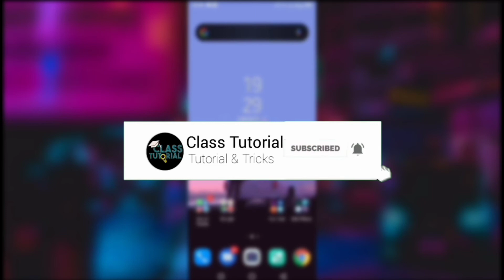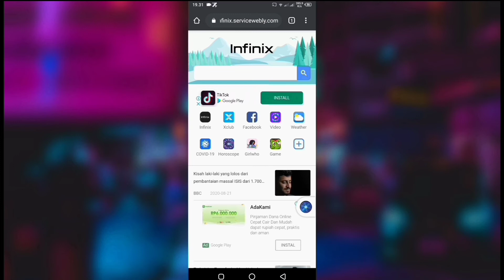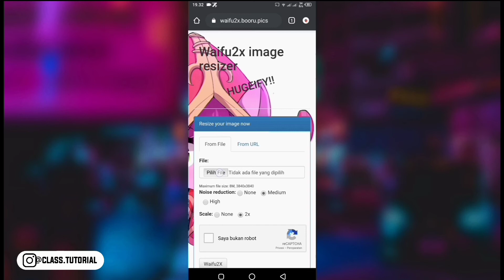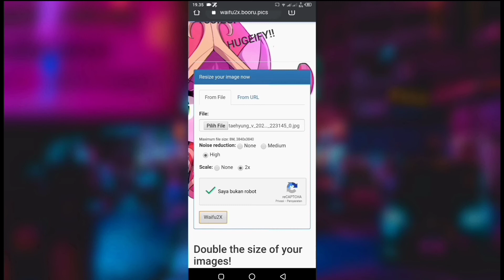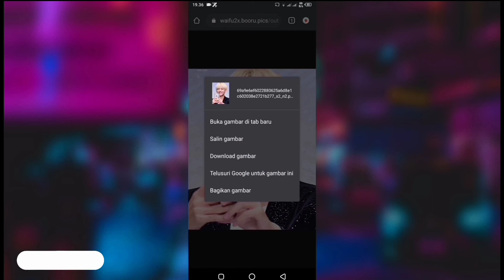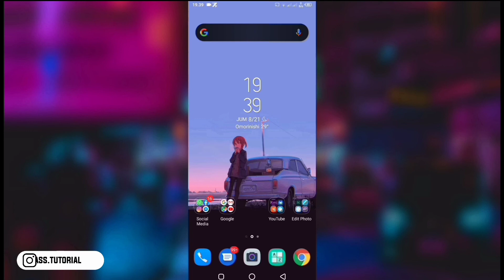CARA MEMPERBAIKI FOTO YANG BLUR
Hi Semuanya Kembali Lagi Bersama saya di Channel Class Tutorial, di Video kali ini Saya Akan Berbagi Tips Cara Memperbaiki Foto yang Blur Menjadi jelas atau Menghilangkan Noise Pada Foto, Semoga Tips & Trikcs ini Bisa membantu kalian yg ingin memperbaiki foto blur.

Untuk Kalian Yang mau Request Ingin di buatkan Tutorial,
Atau yang ingin Berinteraksi langsung, silahkan bisa Follow instagram Class Tutorial